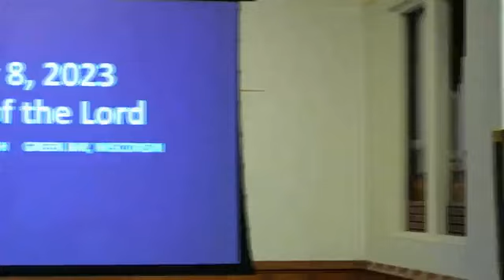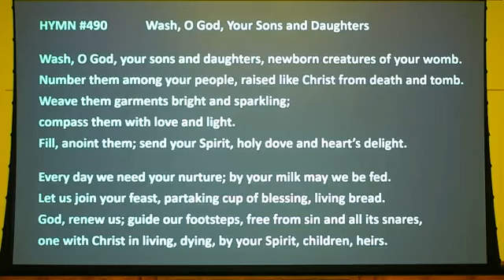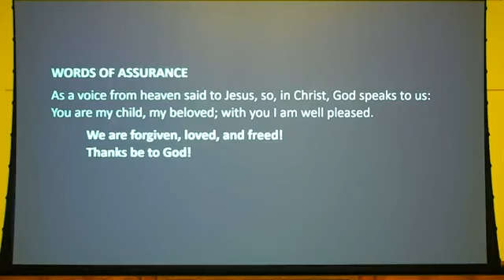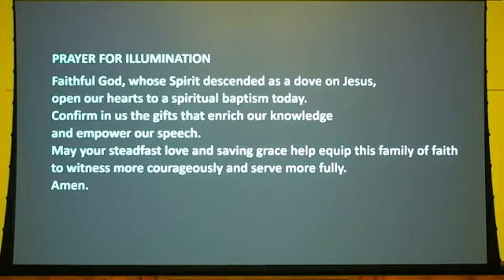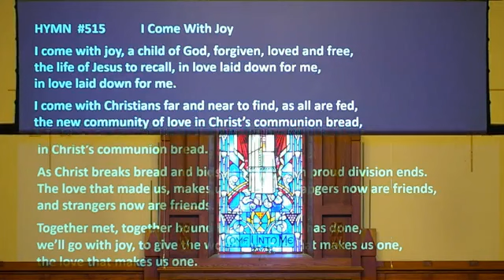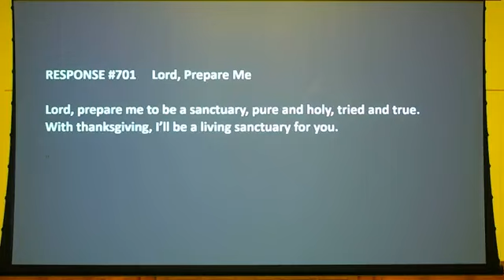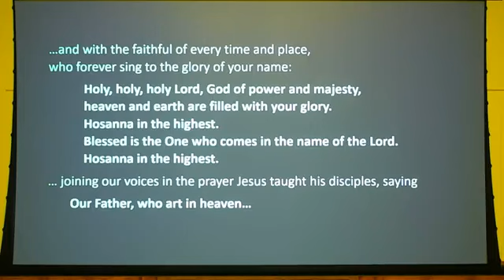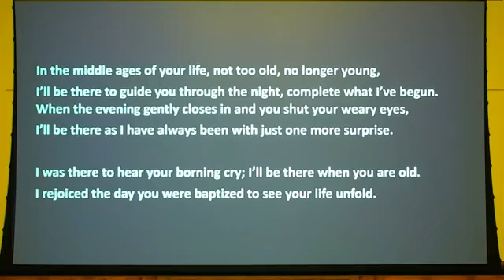First Presbyterian Church of Green Bay Worship Service January 8, 2023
Please join us for the Baptism of the Lord worship service on January 8, 2023.